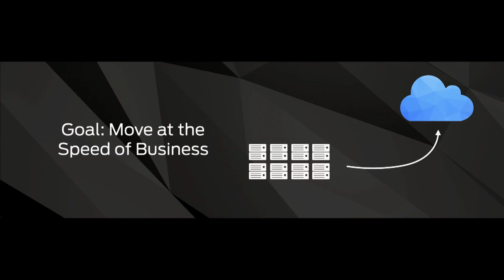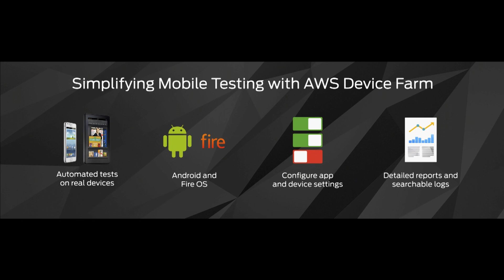AWS Summit 2015 | New York - Keynote Highlights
Highlights from the AWS Summit Series 2015 | New York Summit keynote with Dr. Werner Vogels and AWS customers.

To gain deeper knowledge of AWS services, please visit our